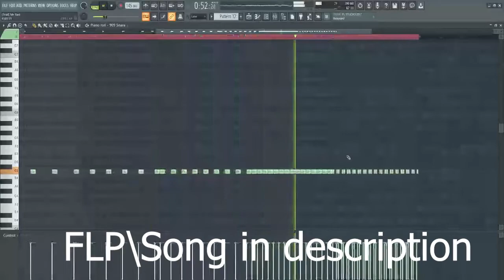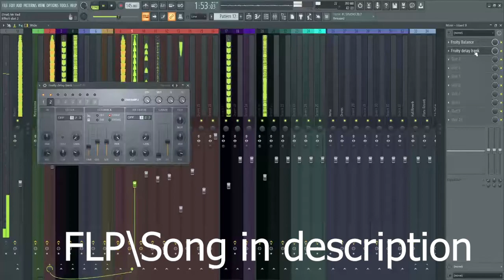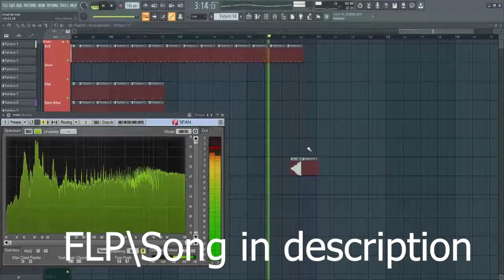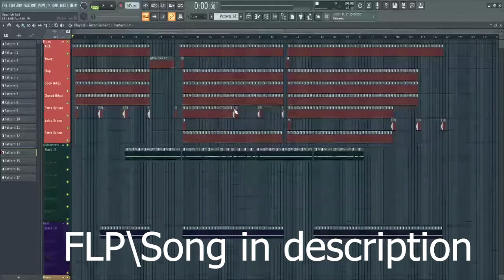Mr Rad - Electron Part 2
The 2nd part of Electron! I went for a Hardstyle\Hard Trance song. Hope you enjoy!

Total working time: 4 hours